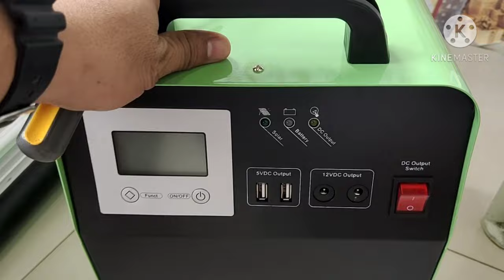What's inside the ALL IN ONE SOLAR GENERATOR (must watch before you buy)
Have a blessed and good day everyone.
I'm glad to know your thoughts, opinion and suggestions to improve my channel.